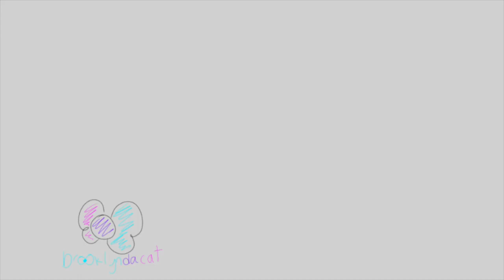[warriors: fire and ice] razor sharp || animation meme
ngl i feel pretty proud of this for whatever reason :)

warriors is a book series by erin hunter. buy fire and ice, book 2 of the series,
or buy the full first series